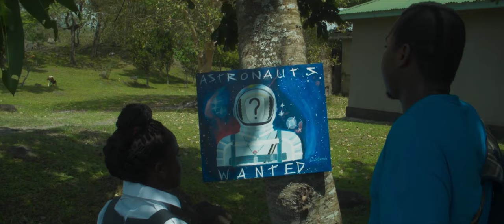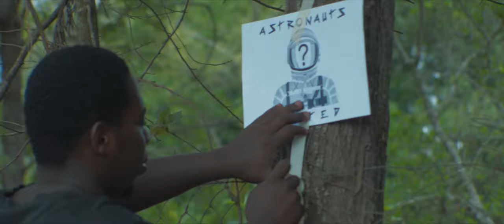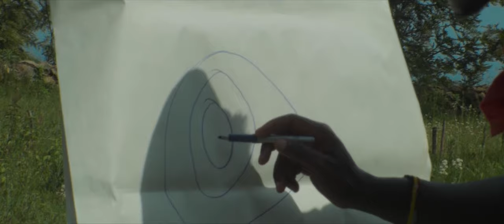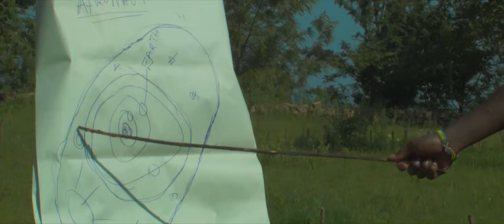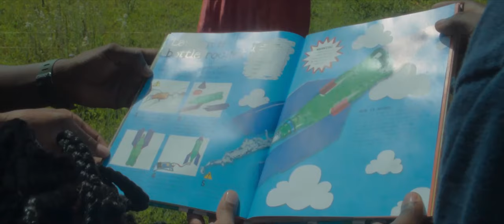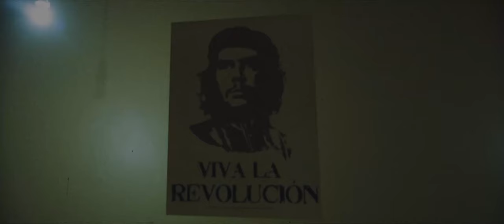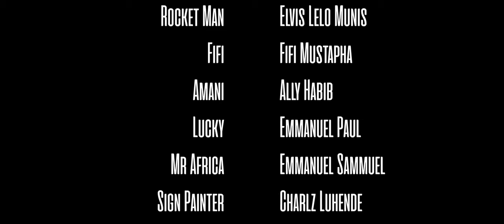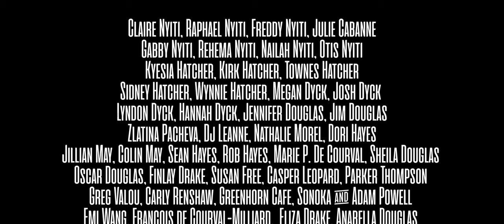The African Space Project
A film by: Marc Nyiti
Produced by: Emily Hayes
Assistant Director: Devid Legunga

Cast
Fifi Mustapha, Elvis Lelo Munis, Ally Habib, Emmanuel Sammuel, Emmanuel Paul